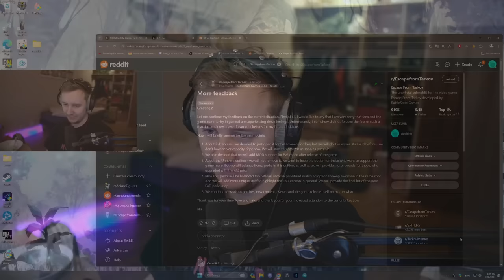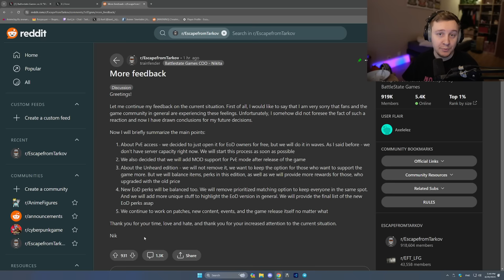We finally Won or did We ?